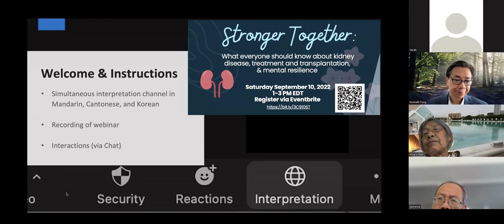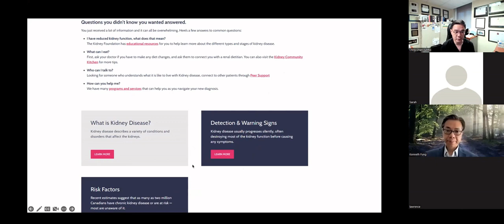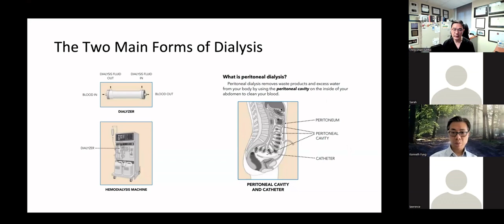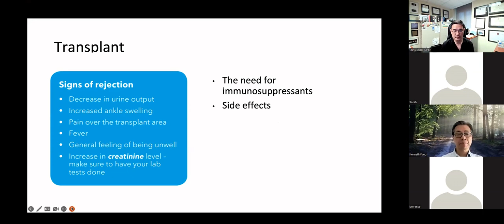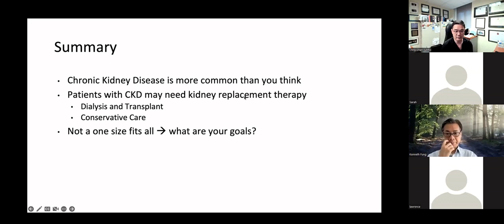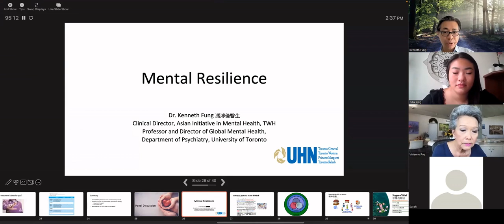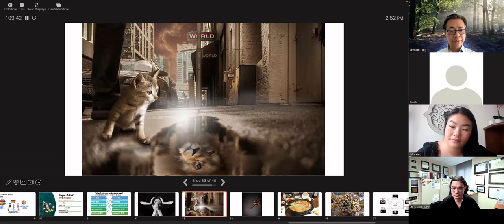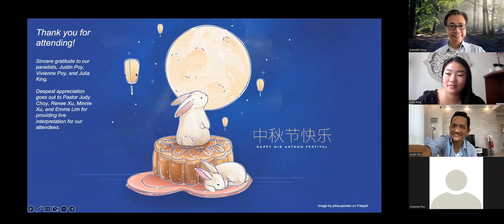Stronger Together Cantonese 攜手共強 | LDW2022 | GiveLifeUHN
This informative and interactive panel presentation moderated by Dr Chris Chan and Dr Ken Fung, was held on September 10, 2022 in the lead up to Living Donation Week 2022. Panelists discussed the impact of kidney disease on mental health of patients and family caregivers; treatment options including dialysis and transplantation, the decision to seek or become a living organ donor and impact on health and wellness, and practical tips for building resilience.

This session was presented in English, with simultaneous Cantonese, Mandarin & Korean Interpretation.

00:00:00 Introduction
00:05:58 Overview
00:07:25 What Everyone Should Know About Kidney Disease, Treatment & Transplantation
00:40:00 Panel Discussion
00:41:57 Justin Poy
01:02:00 Dr Vivienne Poy
01:14:00 Julia King
01:30:00 Dr Kenneth Fung

SPEAKERS & MODERATORS
Dr. Christopher Chan, Nephrologist, Toronto General Hospital
Dr. Kenneth Fung, Psychiatrist, Toronto Western Hospital (moderator)
Dr. Vivienne Poy, Living Kidney Donor
Justin Poy, Kidney Transplant Recipient
Julia King, Nurse and non-directed living kidney and living liver donor

ABOUT
This webinar is part of Improving Access to Living Donor Kidney Transplantation in the Chinese Canadian Community, a research project co-led by Drs Istvan Musci (Ajmera Transplant Centre at UHN) and Samantha Anthony (SickKids) and funded by the Kidney Foundation of Canada through their Allied Health Kidney Research Grant Competition.

攜手共強